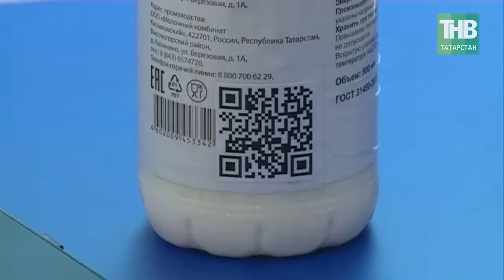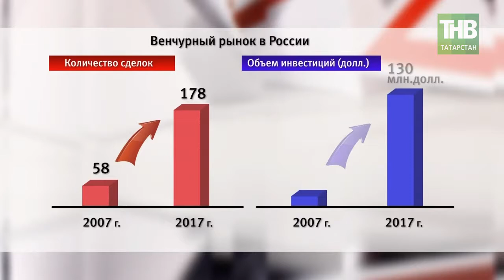Представители венчурных фондов, крупные инвесторы, предприниматели, бизнес-ангелы собрались в Казани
Что касается так называемой венчурной индустрии в России мы здесь, что называется, в начале пути. На этой неделе в Казани прошла очередная венчурная ярмарка, правда сегодня это мероприятие называется куда более солидно российский венчурный форум. И надо признать название в полной мере отражает содержание: в Казань приехали участники и спикеры из многих российских регионов и зарубежных стран. Представители ведущих венчурных фондов, крупные инвесторы, предприниматели, бизнес-ангелы из России, США, Китая, Сингапура и других стран.

Таяну ноктасы. В эфире: пн, вт, ср, чт - 19:00

7 дней. В эфире: вс - 19:30, 21:30

Координаты:
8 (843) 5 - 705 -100